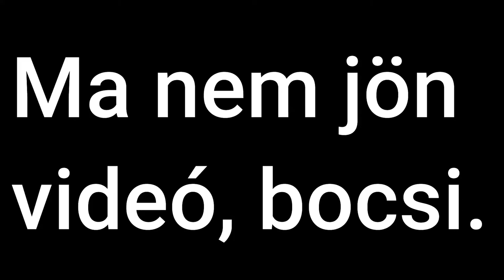Ma nem jön videó, bocsi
Bocsi hogy ma nem jön videó, de szerintem nem kell minden nap videót csinálnom.